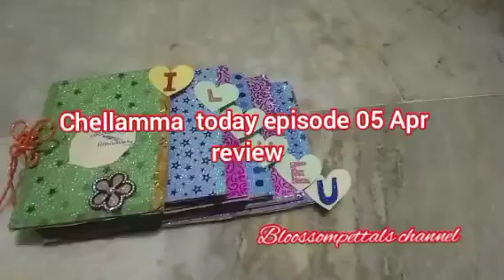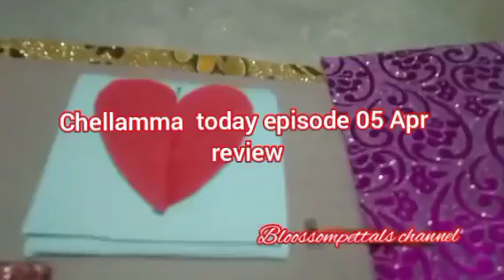கவலையில் சித்து||CH Review||08 April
ஆர்த்தியிடம் பணம் கேட்கும் திலீப்.